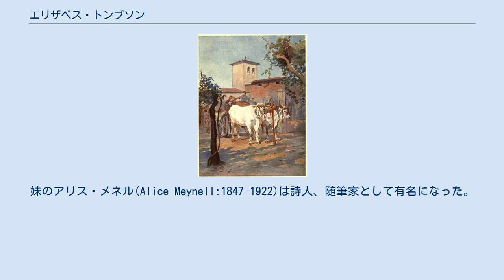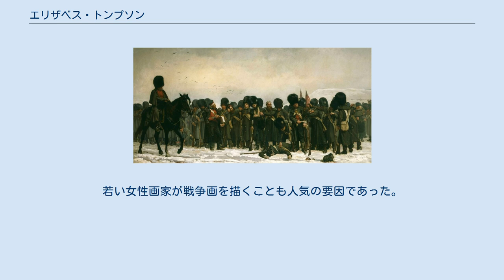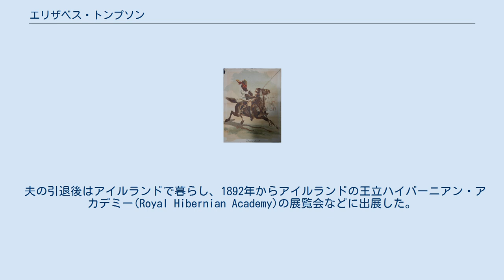エリザベス・トンプソン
エリザベス・トンプソン（Elizabeth Southerden Thompson、1877年に結婚した後、バトラー夫人: Lady Butlerとも呼ばれる、1846年11月3日 - 1933年10月2日）はイギリスの画家である 。
戦争の情景を描いた。
 スイスのローザンヌでイギリス人の両親のもとに生まれた。
妹のアリス・メネル(Alice Meynell:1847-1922)は詩人、随筆家として有名になった。
イタリアで育てられ、1862年から美術の教育を受け、1866年にロンドンのサウスケンジントンの女子美術学校で学んだ。
1869年にフィレンツェに移り、ジュゼッペ・ベルッチに学び、フィレンチェの美術学校(Accademia di Belle Arti di Firenze)に入学した.。
 初め宗教に関する絵画を描いていたが1870年にパリに移った後、エルネスト・メソニエやエドゥアール・デタイユの作品に触れて、戦争の場面を描くようになった。
普仏戦争の一般の兵士やクリミヤ戦争で疲れ切った兵士の隊列を描いた『点呼』のような作品を描いた。
1874年の夏にロイヤル・アカデミーに出展した作品は多くの人々が鑑賞に訪れた。
若い女性画家が戦争画を描くことも人気の要因であった。
1877年にアイルランド出身の軍人、ウィリアム・バトラー(William Francis Butler :1838–1910)と結婚した。
 1879年に、ロイヤル・アカデミー・オブ・アーツの準会員にあと2票あれば選ばれるところまで近ずいた。
ロイヤル・アカデミー創立時の2人の女性画家を除いて、女性会員は1922年にアニー・スウィナートンが準会員に選ばれるまででていない。
結婚後は軍人の夫とともに世界各地のイギリス植民地に赴任し、6人の子供を育てながら、妹のアリス・メネルの著作の挿絵なども描いた。
 夫の引退後はアイルランドで暮らし、1892年からアイルランドの王立ハイバーニアン・アカデミー(Royal Hibernian Academy)の展覧会などに出展した。
1893年のシカゴ万国博覧会の展覧会にも出展した。